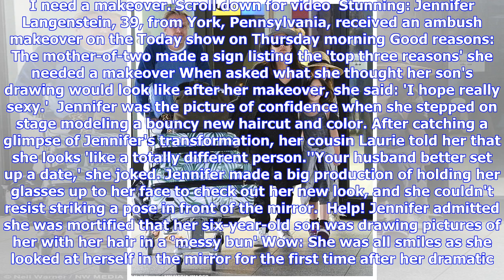Breaking News | Mother-of-two undergoes radiant transformation before her 40th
Published: 17:46 EDT, 26 April 2018 | Updated: 17:47 EDT, 26 April 2018 A busy mother-of-two who was constantly throwing her hair up in a messy bun proudly showed off her bouncy new 'do after getting a dramatic ambush makeover. Jennifer Langenstein, 39, from York, Pennsylvania, was plucked from the Today show plaza on Thursday morning after holding up a sign featuring her six-year-old son's drawing of her with her hair in a top knot.'This is how my son draws me,' she told Today fashion correspon...